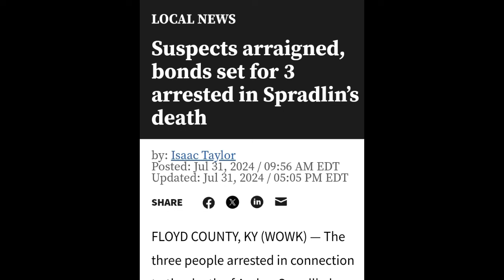Amber Spradlin-New Update. 8/01/2024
Arrests made, charges filed. Bond set and posted in the case of the 3 men charged with Murder and tampering with evidence in the murder of Amber Spradlin in Floyd County, Ky.